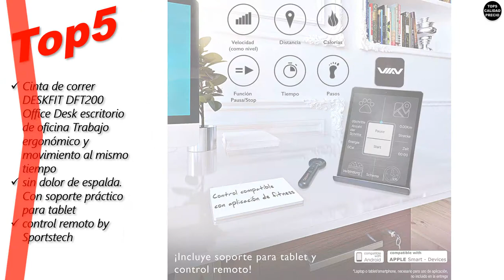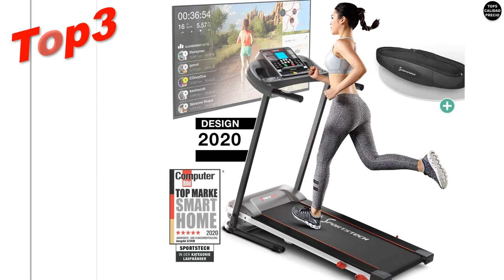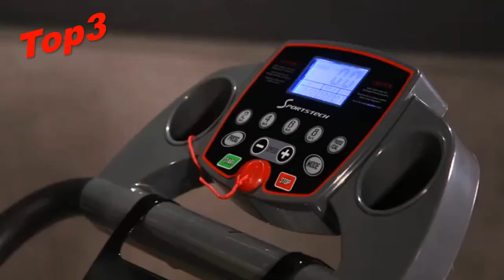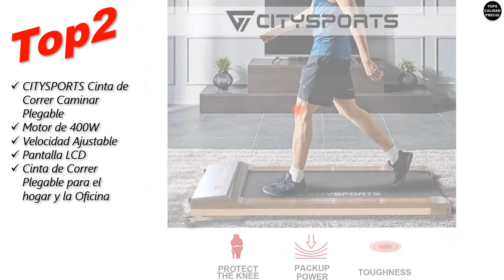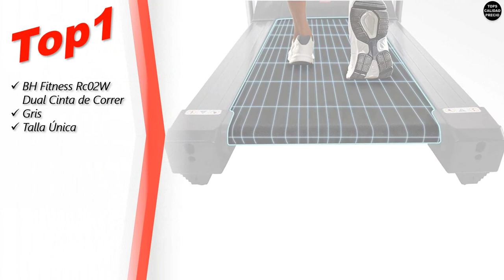Mejores Cintas de Correr Plegables 🥇🥈🥉[ABRIL 2020]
Top5 Cinta de correr DESKFIT DFT200 Office Desk (escritorio de oficina) Trabajo ergonómico y movimiento al mismo tiempo, sin dolor de espalda. Con soporte práctico para tablet, control remoto by Sportstech

Top4 Bluefin Fitness Kick 2.0 Innovadora Cinta de Correr Plegable de Alta Velocidad, Unisex Adulto, Negro, High-Speed Folding Treadmill

Top3 Sportstech F10 Cinta de Correr Modelo 2020 - Marca de Calidad Alemana + Video Eventos y App multijugador - Nueva Consola - | 1HP a 10 km/h | Cinta de Andar con 13 programas, inclinable + Plegable

Top2 CITYSPORTS Cinta de Correr Caminar Plegable, Motor de 400W, Velocidad Ajustable, Pantalla LCD, Cinta de Correr Plegable para el hogar y la Oficina

Top1 BH Fitness Rc02W Dual Cinta de Correr, Gris, Talla Única